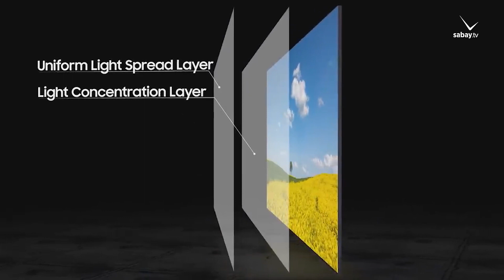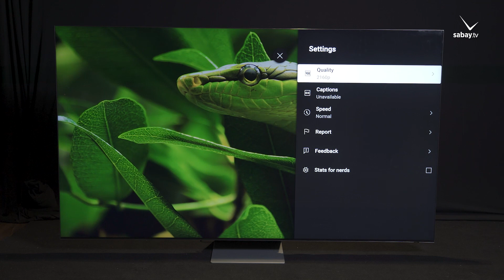អេក្រង់ធំ ច្បាស់កម្រិត 8K ស្រួលមើលបែបនេះ រឿងអីមិនហៅថា រោងកុនផ្ទាល់ខ្លួន?